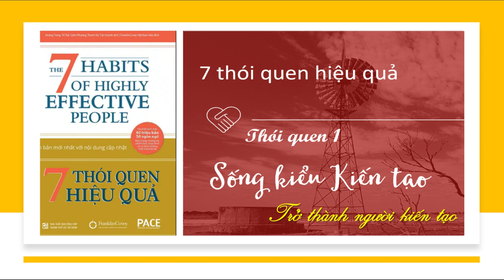Thói quen 1- Sống kiểu kiến tạo - Phần 4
Thói Quen 1: Sống kiểu kiến tạo
Có 4 thái độ sống mà chúng ta có quyền tự do lựa chọn cho bản thân trong cuộc sống hằng ngày và trong cả cuộc đời, đó chính là: Thụ động (Passive), Ứng phó (Reactive), Chủ động (Active), Kiến tạo (Proactive). Trong số đó, kiến tạo là kiểu sống cao nhất trong bậc thang thái độ sống của con người.

Ở một người sống kiến tạo, họ không chỉ chủ động thay đổi bản thân để hành xử phù hợp hơn với hoàn cảnh xảy đến, nỗ lực thích nghi với xu thế xã hội, mà còn biết kiến tạo nên những điều tốt đẹp mà họ mong muốn nhìn thấy ở những nơi họ hiện diện và có thể ảnh hưởng được.

Mỗi người đều có lăng kính của cuộc đời mình, mỗi cá nhân không nên tranh cãi bởi những quan điểm, lý lẽ khác nhau hay lợi dụng điểm yếu của người khác để dè bỉu họ. Mỗi lần chấp nhận những quan điểm mới là lần đó chúng ta có thêm những giá trị, lý thuyết mới.